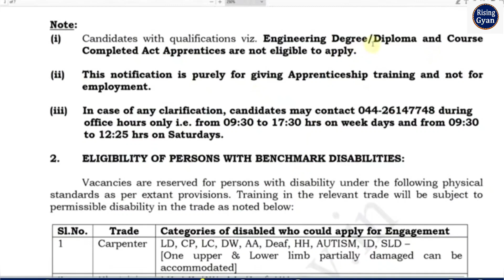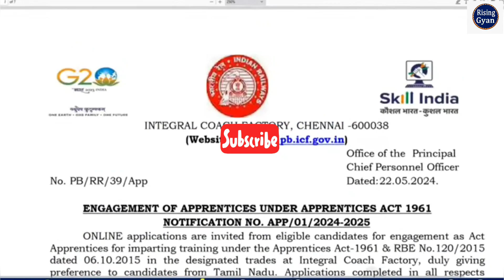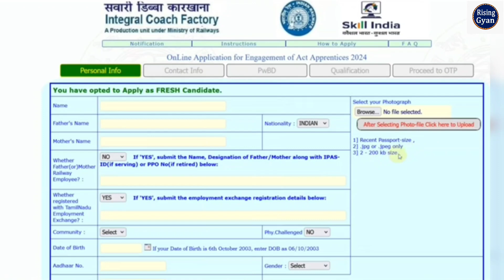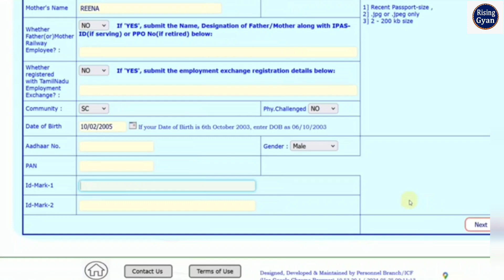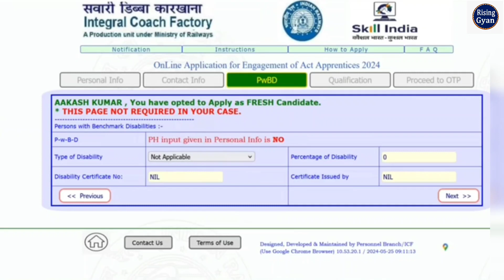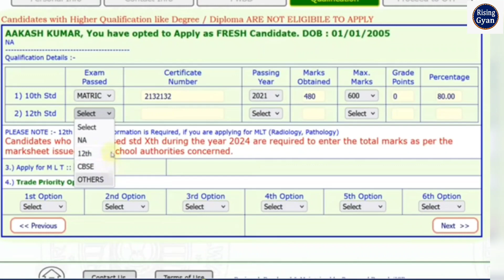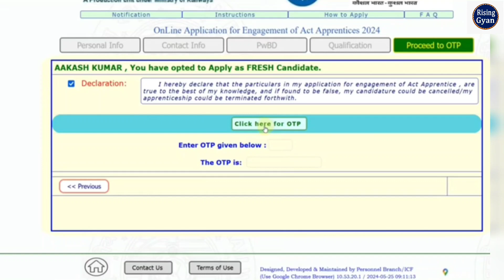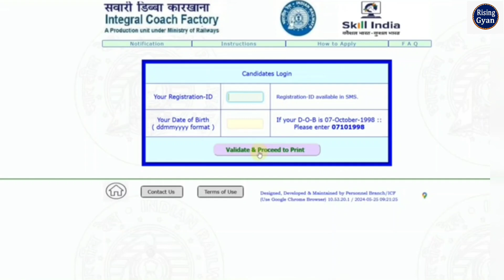Railway ICF Apprentice Online Form 2024 Kaise Bhare ✅How to Fill ICF Apprentice Form Fill up 2024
In this Video we discuss Railway ICF Apprentice Online Form 2024 Kaise Bhare & How to Fill ICF Apprentice Form Fill up 2024

Tags: Railway ICF Apprentice Online Form 2024 ICF Apprentice Online Form 2024 Kaise Bhare
 Integral Coach Factory Apprentice Form 2024 Integral Coach Factory Recruitment 2024 Form